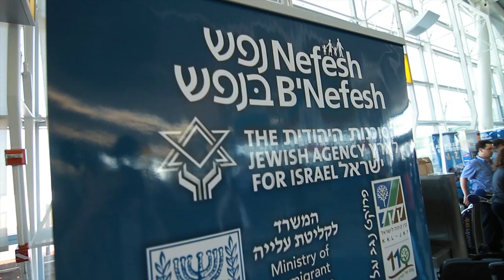Joy of Aliyah #7 - Last 24 hrs/The Flight Episode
Follow Jamie Geller as she makes Aliyah to Israel in the 7th installment of Joy of Aliyah.